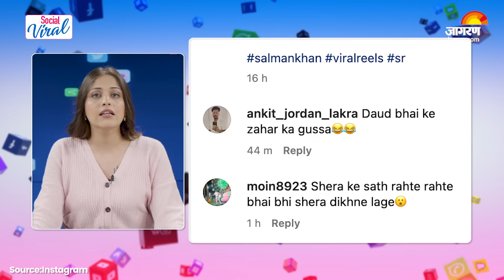Social Viral: अब कैसा दिखता है अंडरवर्ल्ड डॉन Dawood Ibrahim ? AI की नजर से देखें | Latest News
Social Viral: अर्जेंटीना में तूफान ने मचाई तबाही, रनवे पर 90 डिग्री घूमा प्लेन |आज कैसा दिखता है अंडरवर्ल्ड डॉन दाऊद इब्राहिम? AI की नजर से देखें |  आखिर क्यों पैपराजी पर उखड़े दिखे Salman Khan | Viral Video